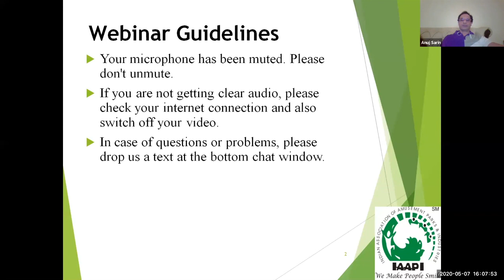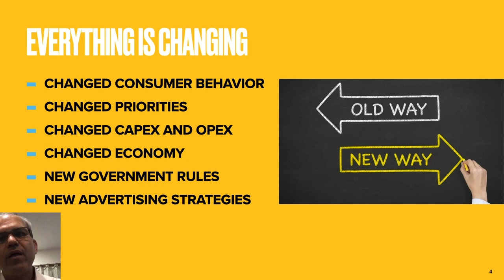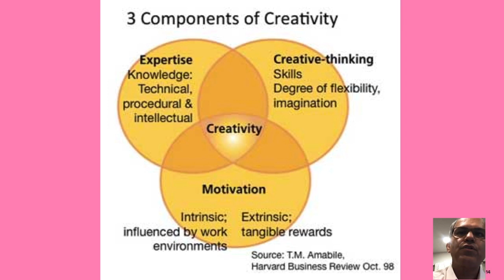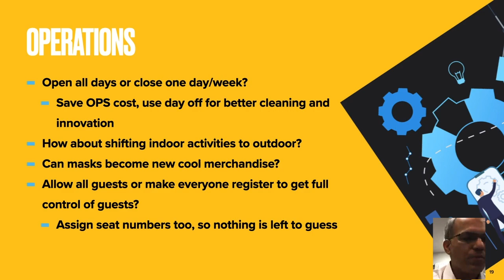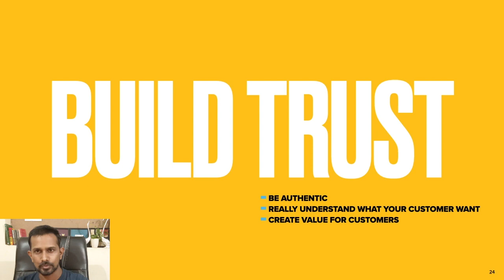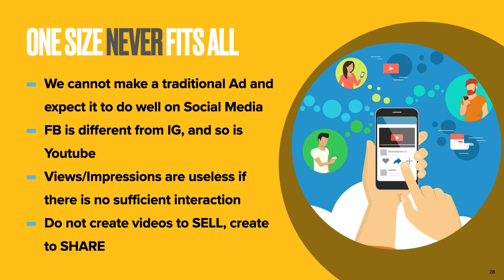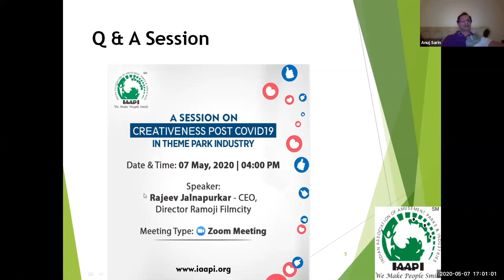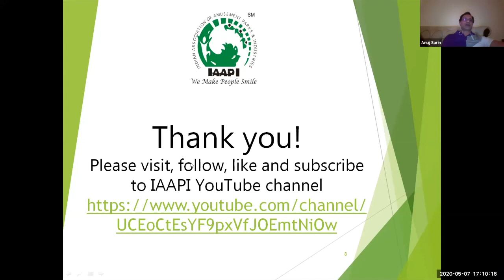IAAPI Webinar - CREATIVENESS POST COVID19 in Theme Park Industry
The fourth webinar of Indian Association of Amusement Parks & Industries was a grand success.
The webinar was well attended by over 200 members from all across the country.
We thank Mr. Rajeev Jalnapurkar of Ramoji Filcity for the knowledgeable and excellent presentation.
Incorporated in the year 1999, IAAPI is India's Apex Body representing the Amusement, Leisure & Entertainment Industry in India.
Topic: CREATIVENESS POST COVID19 in Theme Park Industry
Presenter: Mr Rajeev Jalnapurkar, CEO – Ramoji Filmcity
Date & Time: 07/May/2020 4-5pm IST